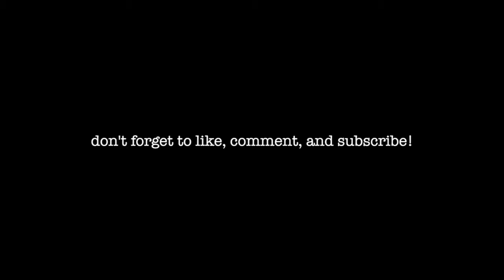CAN WIZARDS GO TO SPACE? | 100 Days Til Graduation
Today we discuss the age old question of can wizards go to space? also, packing.

✨ SOCIAL ✨